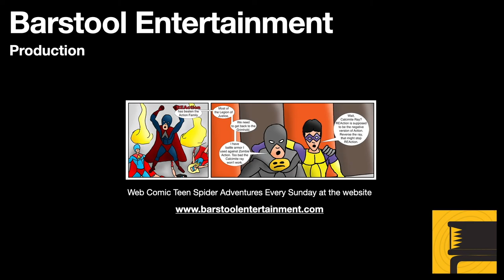GTA 5: Michael Pops In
I have wondered what would happen if one of the major characters stopped by the other character's house unannounced. So I had Michael visit Franklin's Vinewood house.